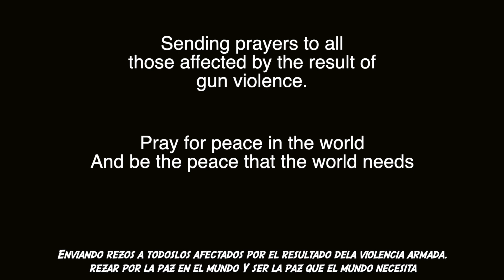Why we left America🇺🇸 and moved to Spain🇪🇸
@AG3Family decide to explain our reasons as to why we left the United States of America. We hope that our message can shed some light and encourage others to step outside of their comfort zones in pursuit of a happy life.